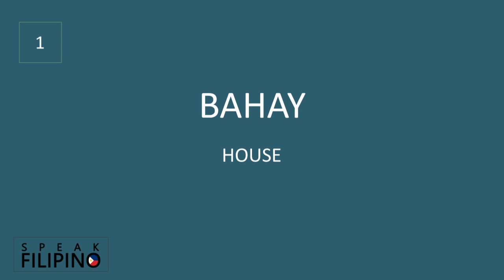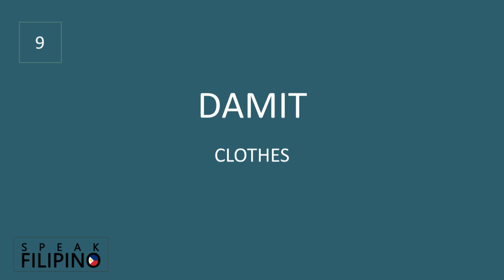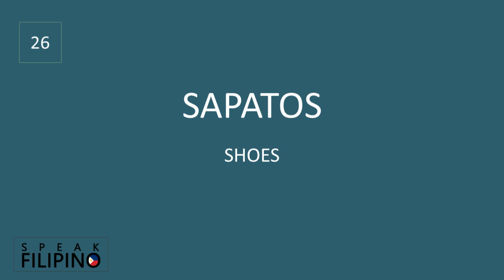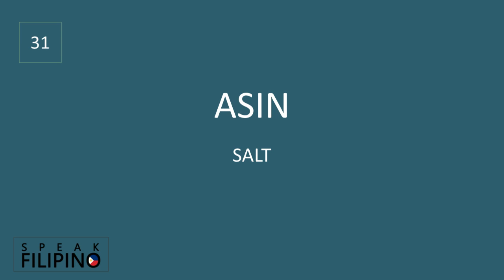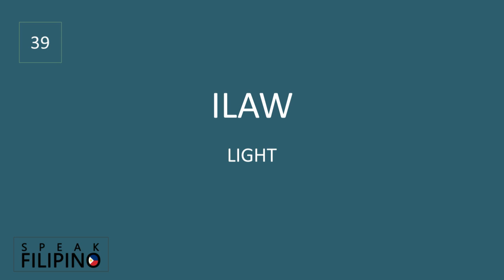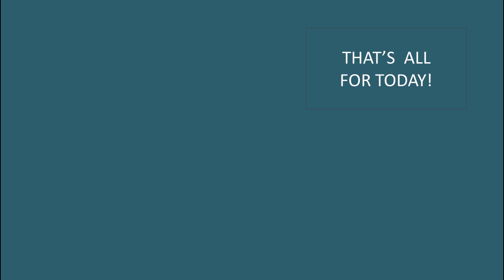40 Filipino WORDS Used at Home! (English-Tagalog Translation)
Thank you so much! Maraming salamat po!

Title: Crimson Fly
Artist: Huma-Huma